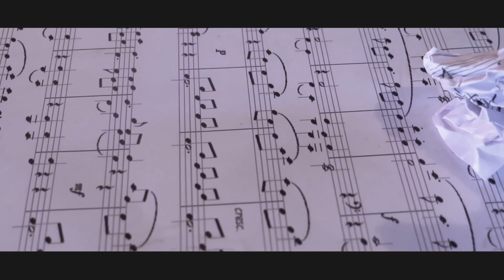Enver. Beg. Kuki - Se K'shtu Vdesin Dashurit (Official Video HD)